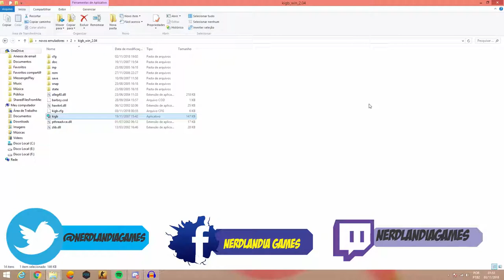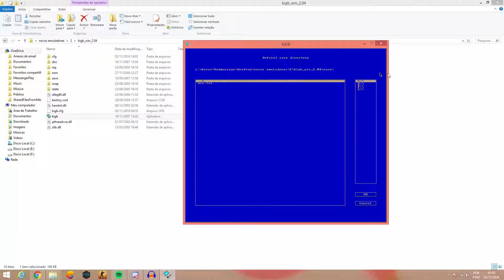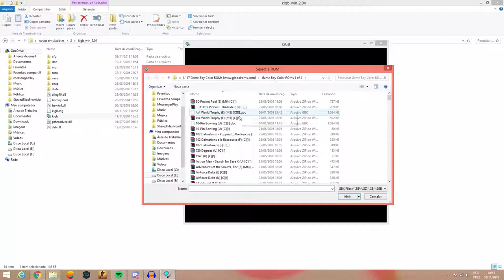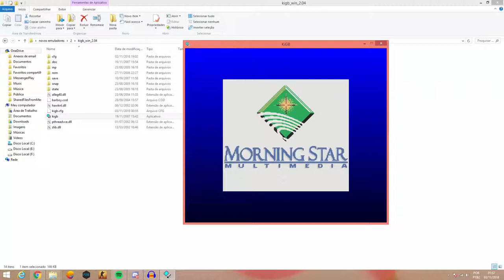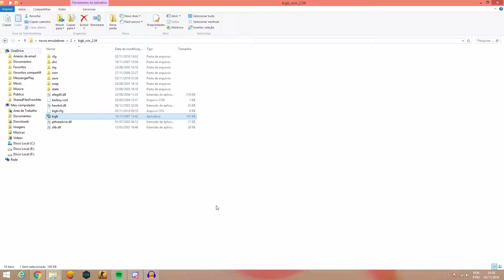GAME BOY - EMULADOR KIGB DO GAME BOY O PORTÁTIL DA NINTENDO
Entre no nosso grupo do whatsapp  e faça parte dessa familia da zuera